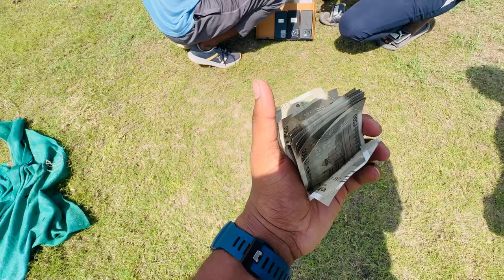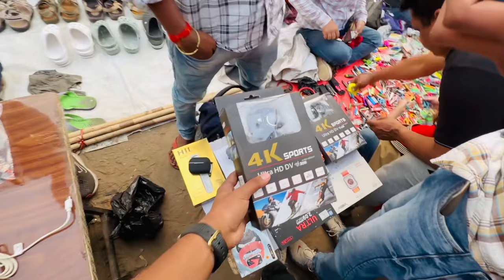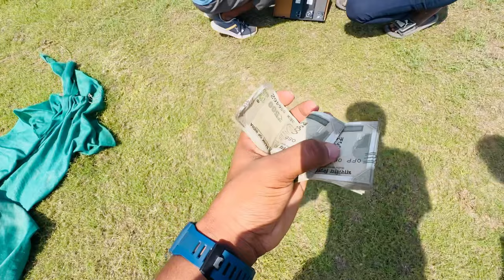Chor Bazaar Dehli IPhone 15 Pro Max Apple Watch & AirPods Jama Masjid Market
1st MARKET ADDRESS :- CHANDNI CHOWK METRO STATION NEAR JAMA MASJID ROAD LAL KILA DELHI 110006

2nd MARKET ADDRESS :- Patri Market delhi Raghubir Nagar Near Ghode Wala mandir. Daily Timing Morning 5.00Am to 11.00 Am Nearest metro station tagore garden.

Chor bazar,
Chor bazaar
Chor bazaar 2022
Chor Bajar

चोर बाजार
chor bazar phones
chor bazar
bike market chor bazar
laptops
phones
camera
jama masjid market
chor bazaar,
chor bazar delhi
chor bajar
chandani chowk
chor bazar video
chor bajar